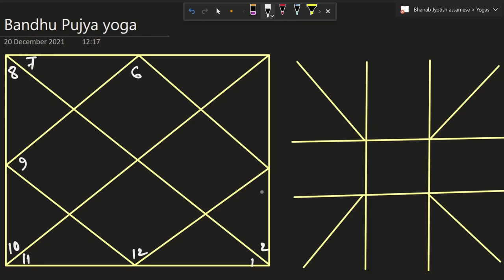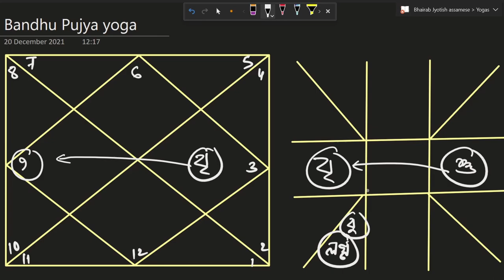বন্ধু পুজ্য যোগ || Bandhu Pujya Yog In Astrology || Bhairab Astro